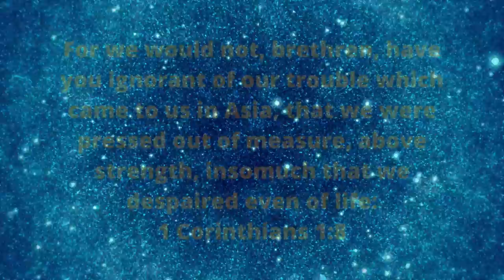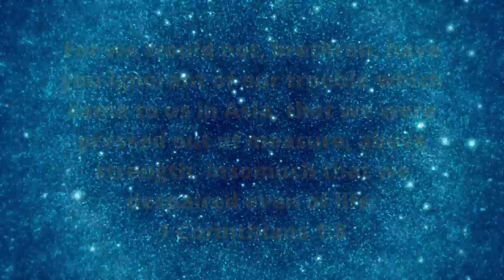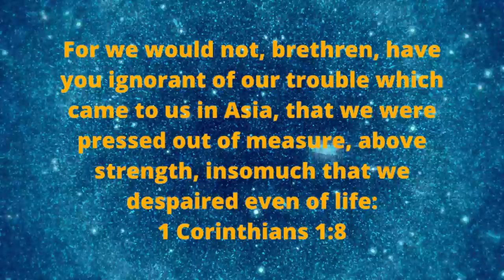Daily Bible Verse | 2 கொரிந்தியர்/2 Corinthians 1:8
Bible Verse
2 கொரிந்தியர்/2 Corinthians 1:8

8. ஆகையால் சகோதரரே, ஆசியாவில் எங்களுக்கு நேரிட்ட உபத்திரவத்தை நீங்கள் அறியாதிருக்க எங்களுக்கு மனதில்லை. என்னவெனில், பிழைப்போம் என்கிற நம்பிக்கை அற்றுப்போகத்தக்கதாக, எங்கள் பலத்திற்கு மிஞ்சின அதிக பாரமான வருத்தம் எங்களுக்கு உண்டாயிற்று.
For we would not, brethren, have you ignorant of our trouble which came to us in Asia, that we were pressed out of measure, above strength, insomuch that we despaired even of life: